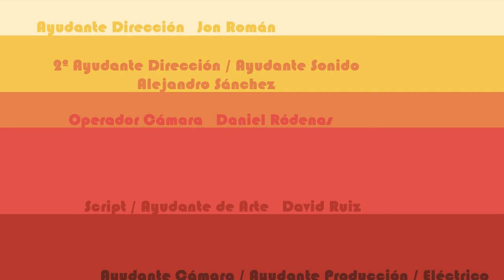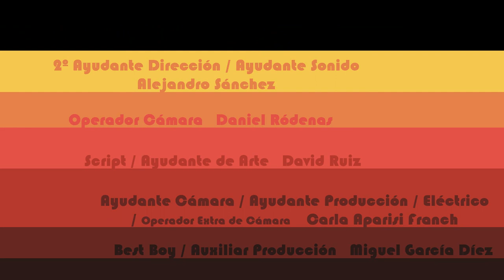Créditos "Habeas Corpus"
Son los créditos que creé para el corto del curso de Cine y TV 2, que realizo en Metrópolis C.E., y el cual dirigí yo.
Hice todos los dibujos en Photoshop (si, sé que illustrator es el que se utiliza para vector, pero este lo manejo mejor xD)
Luego la animaciín en After Effects, y finalmente la música la creé con FL Studio.